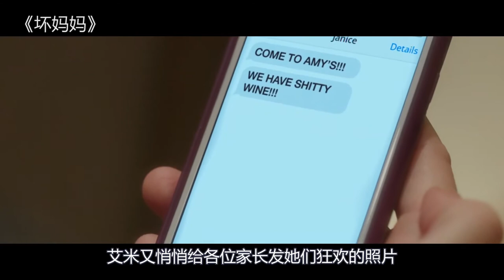母亲由于压力太大，决定做一个叛逆妈妈，还带着女儿逃学做美容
电影、影视、励志、家庭、剧情